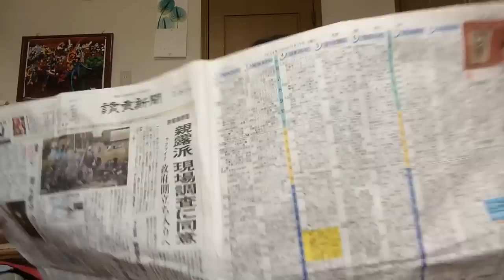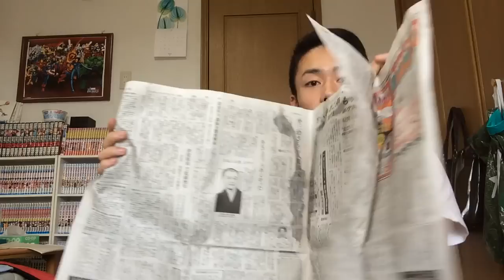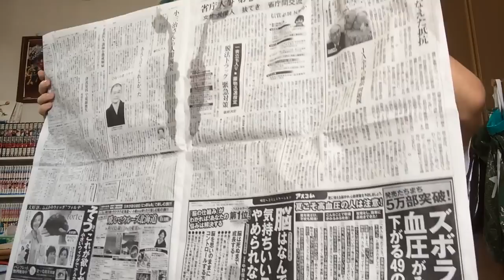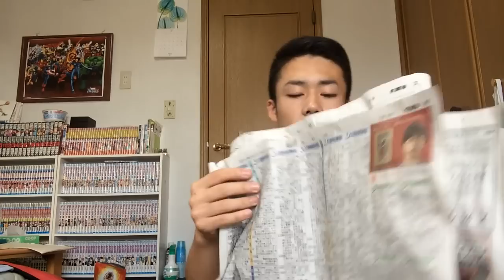アナと雪の女王天然水をつかってありのままのマジック！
シルクロードの部屋へようこそ。
暇な時間、なんとなくな、自己満足な、そんなコンテンツです。

シルクです！
昨日アナ雪関連でテレビに出させていただいたので
アナ雪の商品をつかったネタをやります。
俺は手品が大の苦手なんだろう。ほら、見てみなさい。

・アナと雪の女王 とびら開けて 口パク&フリップ芸(日本語) Love is an open door Japanese ver.

・アナと雪の女王 ~雪だるまつくろう~ 口パク&ネタ集　【Do you want to build a snowman Japanese v】

【Fischer'sとは】
「出来そうで出来なさそう」なことを実行し、結果を報告する。
そんなスリル満点な野生児が集結したのが、フィッシャーズです。

※動画によっては使用されてない場合がございます。